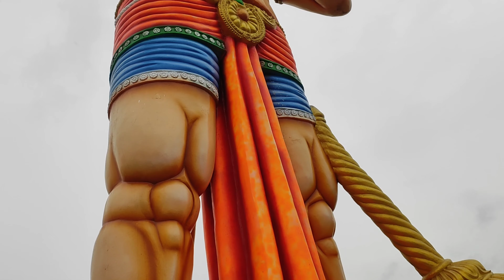Hanuman mandir 51 Feet tallest in Dhoolpet akashpori in Hyderabad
Dhoolpet akashpori Hanuman mandir 51 Feet tallest Hanuman statue in Hyderabad / Hanuman temple

instagram id = Mr unique Dk Vlogs